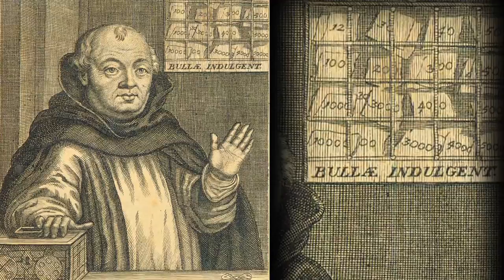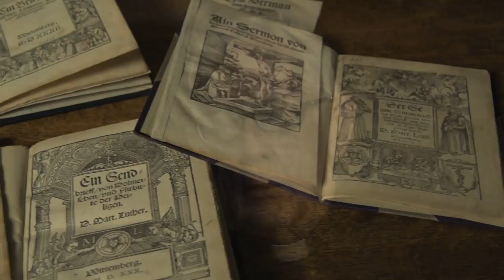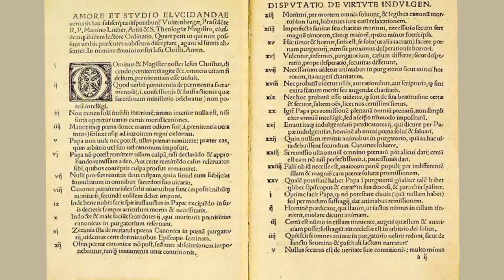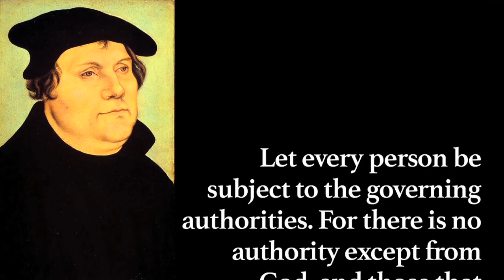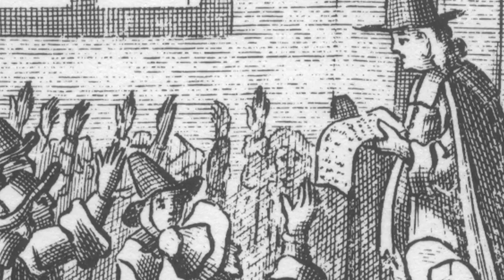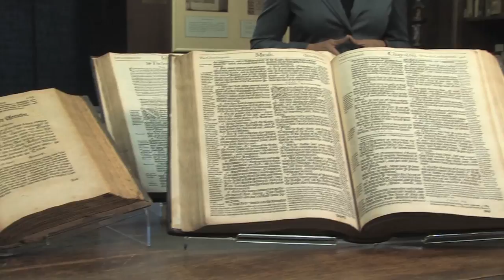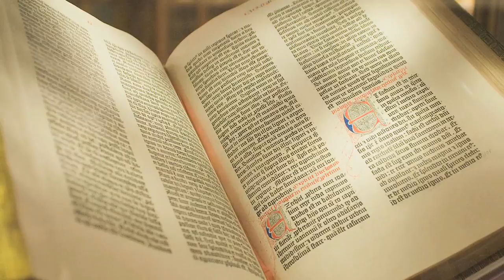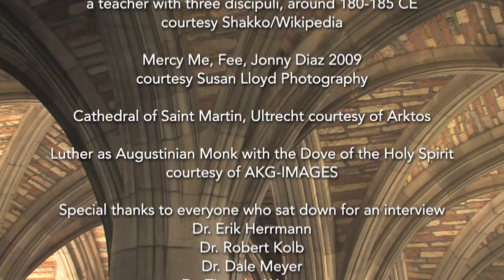Reformation500: Documentary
A lone monk’s actions 500 years ago continue to have a great impact. In “500: The Impact of the Reformation Today” by Concordia Seminary, St. Louis, renowned Luther scholars from around the world reveal how the Reformation surrounds us more than we realize through religion, politics and our society. This thought-provoking documentary was four years in the making, with portions shot on location throughout Germany where the actual Reformation events occurred. More than a look back at the events of 1517, the documentary views the Reformation events through the lens of modern-day times. The documentary is hosted by St. Louis Fox News Anchor Sandy Miller.